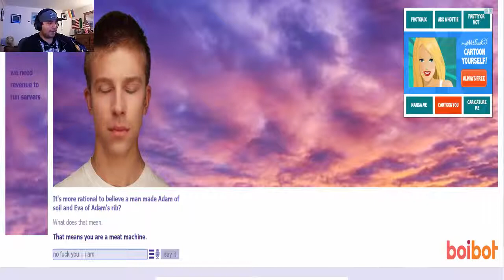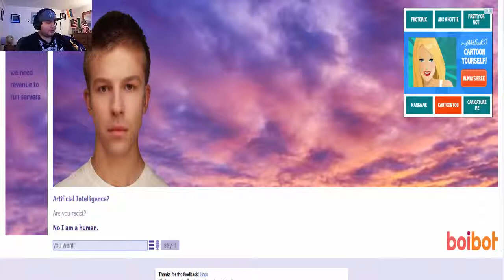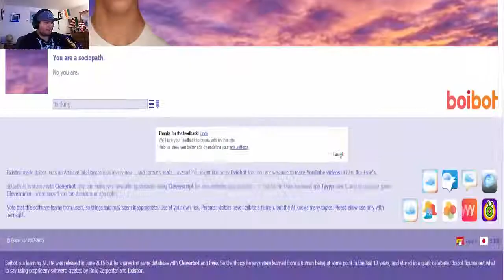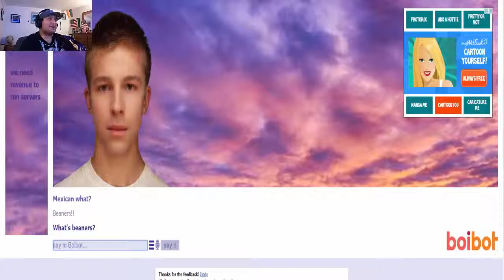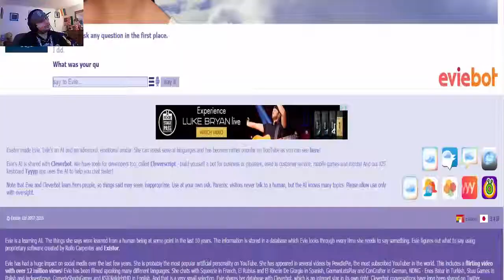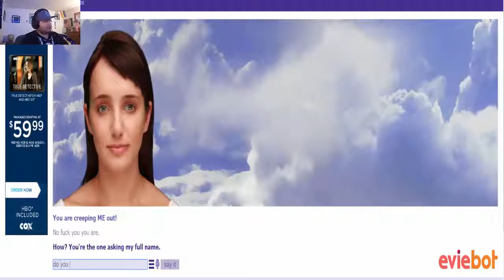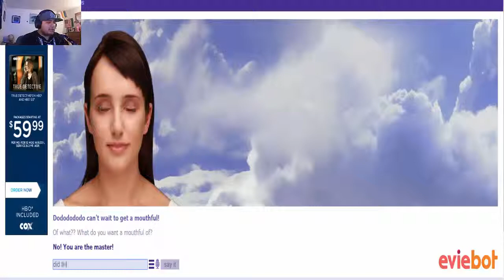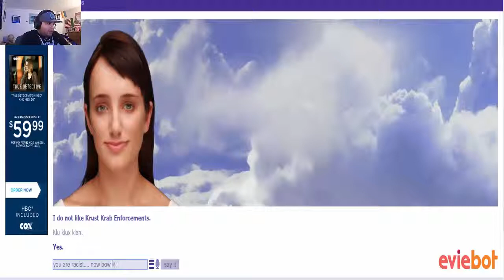Evie and boibot#1- Evie is racist!!!!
Keep em banging while its hot!

Pan-da dance bigroom house progressive original mix trance electronic pandabears chillstep blackmill amazing peaceful  calm relaxing paul the journey home long way to go a hero a way ninja warriors  copyright mine facebook twitter google sound me up lucy rwj ray william johnson getting things done electro wow amazing just right spotifiy revealed records steve aoki famous popular tags what a man woman what the hell funny fails 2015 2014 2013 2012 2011 youtube music furries fursuits anthrocon yiff in hell like me haha very funny stuff dont laugh or grin chocolate rain dj virtual pro 9 fl studio 11 sony vegas pro after effects cs6 how to tutorial mastering mastered mixing basics obama democrats gay marriage love wins wow murr techno blackmill blackmill tucson arizona gun rights california drought dry no rain weather weird ufos sex education hickock teens react to  caitlyn jenner gaygod jacksfilms higatv mortal combat x danger dolan jacksepticeye markiplier pewds poods pewdipie onision speaks trap city electric above and beyond silence in Saturn chillstep earth space time universe creation god christian